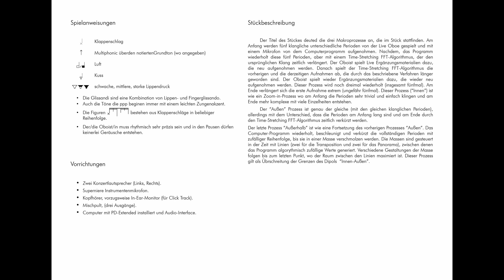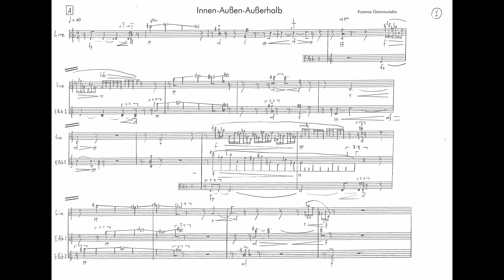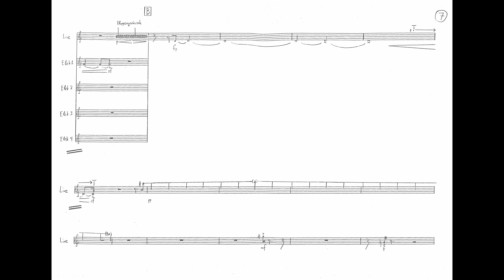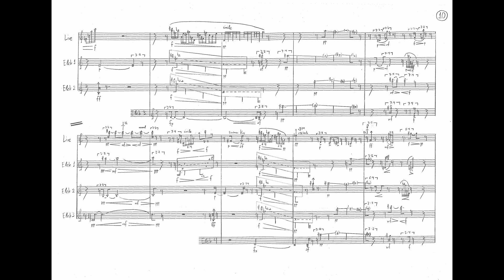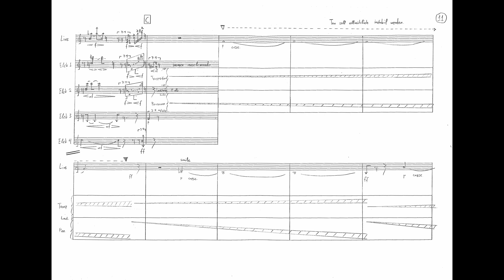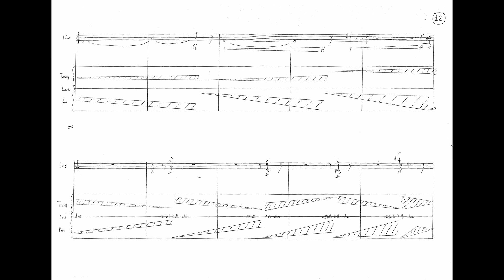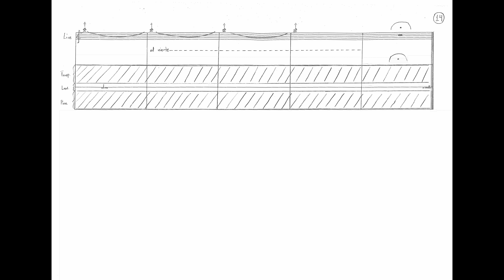Innen Aussen Ausserhalb (2011)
For Oboe and Live-electronics

Nicolas Billeaux - Oboe